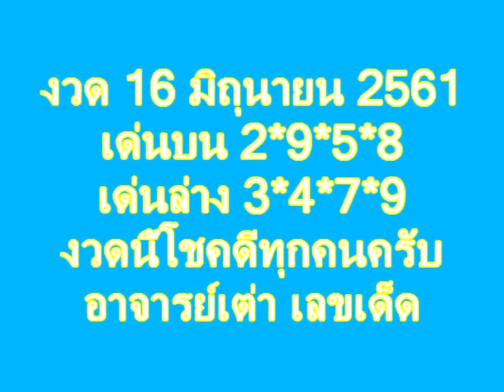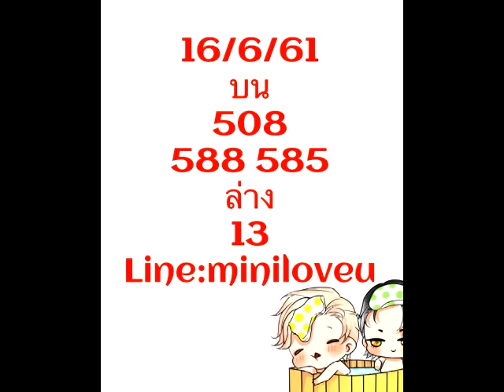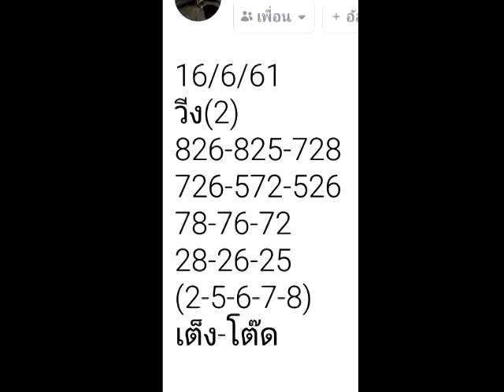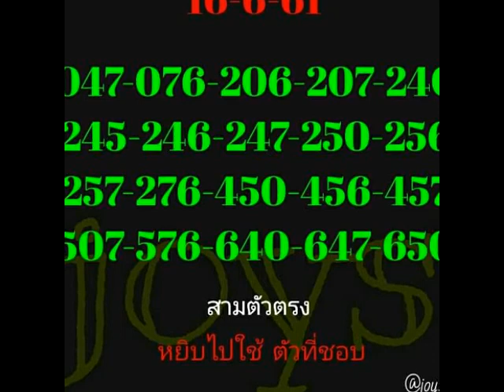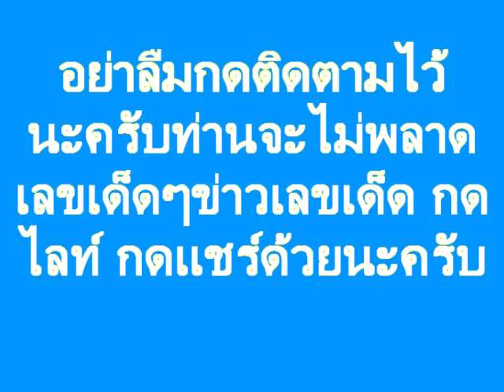งวด 16/6/61มีทีเด็ดแน่ๆ แค่คลิ๊กดู @ใบส้ม @ เลขสวย รวยกันนะทุกคน